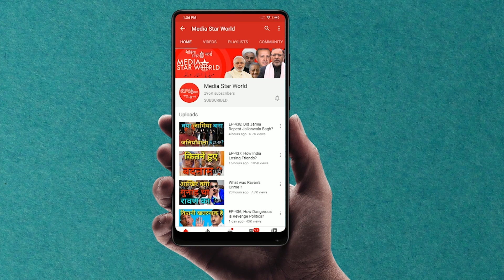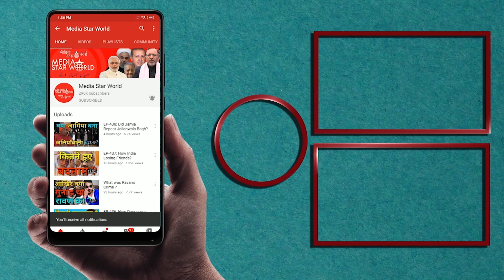EP 1098; अब कौन बैठेगा इजराइल की गोद में?!!Who’s Next To Join Israel?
मोहम्मद अहमद काज़मी द्वारा "नज़र दूनिया पर" कार्यक्रम में  इज़राइल के इस दावे के बारे में एक रिपोर्ट पेश की है कि ओमान और इंडोनेशिया अगले कुछ हफ्तों में इजरायल के साथ सामान्यीकरण समझौते पर हस्ताक्षर करेंगे। जेरूसलम पोस्ट ने इज़राइली मिलिट्री रेडियो से बात कर रहे अधिकारियों के हवाले से यह जानकारी दी है। इस बीच जकार्ता ग्लोब ने बताया है कि इंडोनेशिया के विदेश मंत्रालय के प्रवक्ता ने इजरायल के दावों का खंडन करते हुए कहा है कि फिलिस्तीनी हितों के समर्थन की उसकी पालिसी में कोई बदलाव नहीं है। मोरक्को द्वारा इजरायल के साथ संबंधों को सामान्य करने की घोषणा के एक सप्ताह बाद यह खबर  आयी है जिसने यूएई, बहरीन और सूडान के इजराइल से ताल्लुकात नार्मल किये जाने के बाद ऐसा किया है।
“Nazar Duniya Par” by Mohammad Ahmad Kazmi carries a report about Israel’s claim that Oman and Indonesia will sign normalization deal with Israel in next few weeks. Jerusalem Post has reported this while quoting officials talking to Israeli Military Radio. Meanwhile Jakarta Globe has reported that Indonesian foreign ministry spokesperson has denied Israeli claims saying it has continuation in supporting Palestinian cause. The report has appeared after a week of Morocco announcing normalization of ties with Israel, followed by UAE, Bahrain and Sudan.